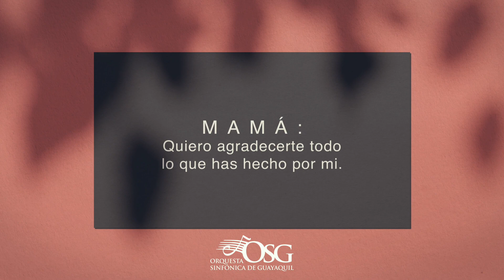Día de las Madres 2023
Pocas palabras pueden transmitir el sentimiento del único ser en el mundo que puede convertir el amor en arte.

Por ello, la Orquesta sinfónica de Guayaquil celebra este viernes 12 de mayo a las 19h00 a todas las madres de la ciudad y además a nuestras funcionarias de la plana administrativa, operativa y artística.

Gracias Mamá 🌹